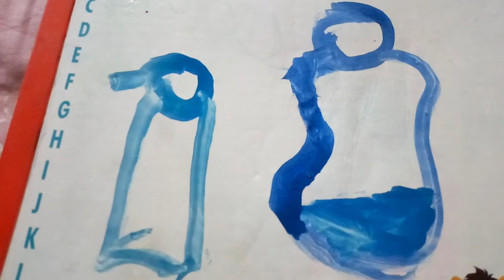47. Two water bottles